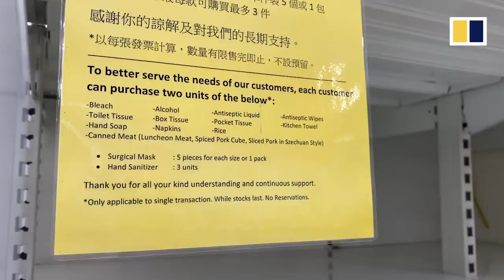One-month rice reserves enough for Hong Kong to meet demand during outbreak, importer says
Hong Kong shoppers cleared shelves of some daily essentials starting in early February 2020, when  panic buying began amid fears of shortages caused by the coronavirus outbreak.

But the Hong Kong government says it has a rice reserve of 12,100 tonnes, which combined with an estimated 14,000 tonnes stocked up by some 230 local importers, should be enough to cover one month of consumption by the city.

“Don’t panic,” was the simple message from Anthony Lam Sai-ho, a rice importer and a member of the non-statutory body Customer Liaison Group for Rice of the Trade and Industry Department.

(Photo: Nora Tam)

Related story:
Don’t hoard rice in panic as supply is ample, importer says